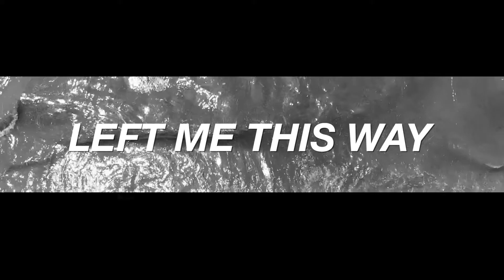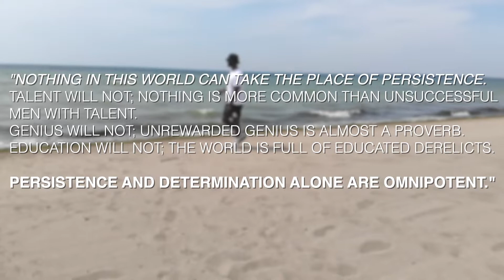CbeRan- Left me this way (official video)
Left me this way 1st single off cbe ran new album “just me 2919” available all streaming platforms